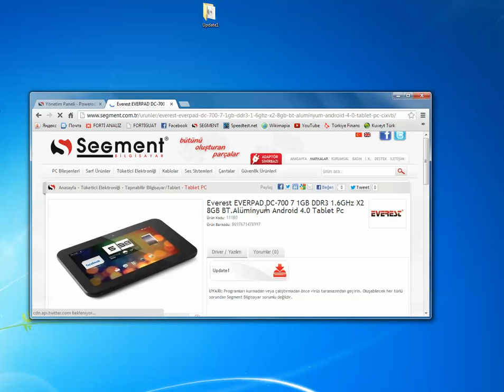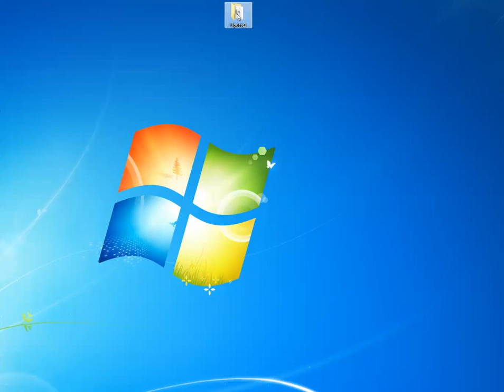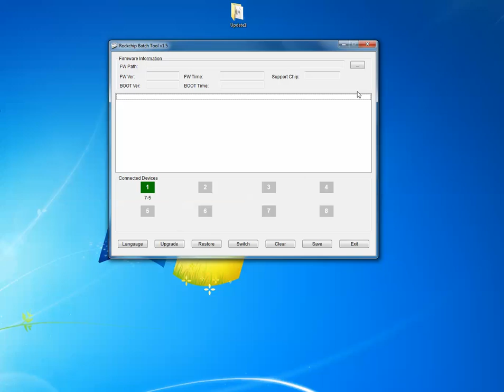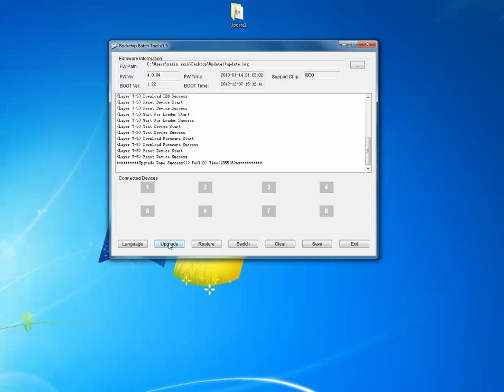Everpad DC-700 DC-702 Android Tablet Yazılım Yükleme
Bu videoda Everpad markalı bazı tabletlere nasıl video yükleneceğini tarif ediyoruz. Tabletinizde yazılımsal olarak bir sorun olduğunda veya ekran kilidi koydunuz ve unuttuysanız videoda görüldüğü gibi tabletinizi formatlayabilirsiniz. Yada tabletin yazılımının update yani yeni versiyonu çıktı ise yine bu şekilde yapabilirsiniz.
Not: Bu işlemi yapmadan önce tabletiniz de bulunan önemli bilgileriniz var ise yedeklemeyi unutmayınız.

Dc-700 de RK3066 işlemci bulunmaktadır.

bu linkte ise tüm işlemcilerin yazılımını bulunmaktadır.